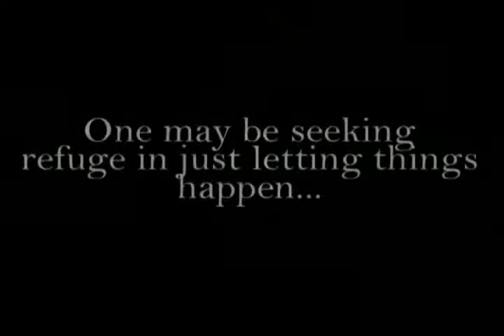Law Of A (Official Trailer)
This is the official trailer of Law Of A, a short film created by Council of Nine Productions under the CineMatingCAD of the Communication Arts Department of the College of Liberal Arts, De La Salle University-Dasmarinas.

Synopsis: Blue is a young boy played by fate, when he was young his parents died from a car accident that left him alive. When Blue meets Hope, his world is turned upside down.

Starring: Ted Byzan Gementiza and Angeli Alcovindas
Executive Producer: Anna Elisha Cortes
Directed by: Kristine Gonzales